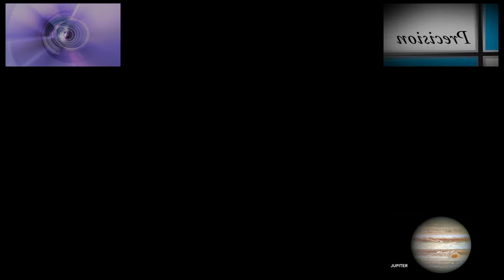[NBK Style] Sparta Remix - Xbox Original (ft. multisource)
ubisoft,mastercard,uranus,bmw,xboxone,xboxseriesx,samsung,earth,nickelodeon,maxoriginal,youtubeoriginal,foxlab,xbox360,jupiter.

For a long time there were no remixes in the NBK style, so I released a new one.

Made In: Magix Vegas Pro 20, FL Studio 20, Melodyne 5 studio (Melodyne Singletack), Vocal Shifter.